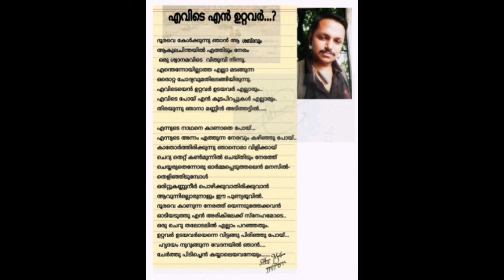"എവിടെ എൻ ഉറ്റവർ" | കവിത | Eldho Mathew Chengara | Darvin Piravom | poem | zehion | Dn. Tony Methala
കവിത | " എവിടെ എൻ ഉറ്റവർ"
രചന : എൽദോ മാത്യു ചെങ്കര
ആലാപനം : ഡാർവിൻ പിറവം
Eldho Mathew Chengara | Darvin Piravom